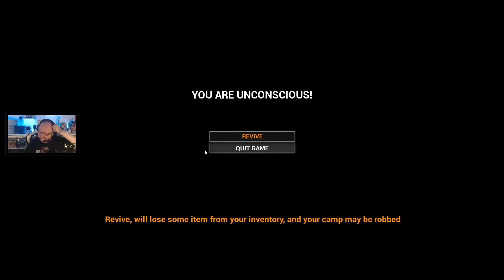Mist Survival | 71 | Die Mine etwas absichern